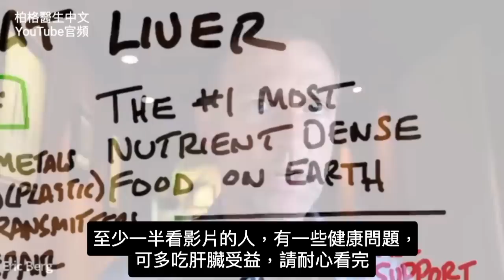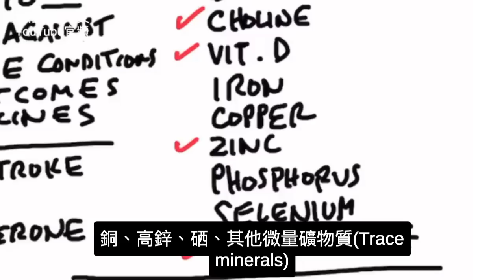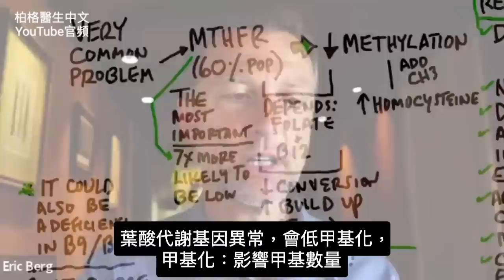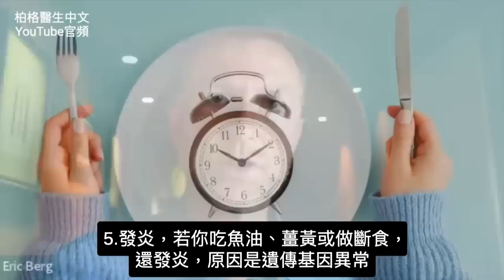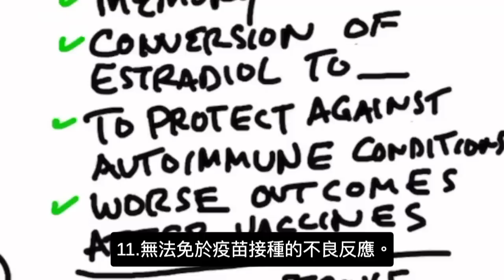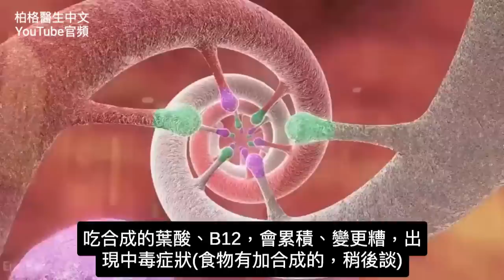要多吃肝臟？常見基因遺傳問題(葉酸代謝基因突變),自然療法,柏格醫生 Dr Berg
0:00 肝臟好處及為什麼要吃肝臟？
0:35 肝臟營養素
1:14 肝臟有毒嗎？
2:40 為什麼你應該吃肝臟
8:38 注意事項
11:25 了解更多排毒知識！

柏格醫生 dr berg 談:應多吃肝臟？肝臟是地球上第一高營養食物。

對於吃肝臟，人們有2個常見困惑：
1.肝含毒素很多，吃肝有毒素嗎？
實際上，肝臟不是毒素儲存地，
肝清除毒素，脂肪細胞才會儲存毒素。
2.常吃肝臟，導致某些營養素過量和毒性？
大量吃合成維生素，才會發生這種狀況，然而動物肝臟不含合成維生素。

常見遺傳問題(葉酸代謝基因MTHFR突變)，導致身體產生12個連鎖反應：
1.無法分解、無法利用鐵，同時有鐵過多、鐵過少症狀。
2.缺神經遞質，導致焦慮憂鬱
3.減弱DNA修復，尤其減弱預防癌症。
4.增加結腸癌風險
5.發炎
6.能量不足
7.減弱認知功能，尤其記性、專注、注意力
8.高雌激素，增加癌症風險
9.低睾酮
10.無法預防自體免疫病
11.無法免於疫苗接種的不良反應
12.增加中風風險

修復遺傳基因突變(MTHFR)：
1. 吃天然的大量葉酸(folate)、B12。
2. 但吃合成的維生素，會使情況更糟。

吃肝臟是解決這個問題的最好食物，含大量葉酸(folate)、B12，及其他營養素。

若不愛吃肝，就吃含高劑量正確型態B12、B6和葉酸的補充劑。
注意事項有4個：
1.攝取更多葉酸(folate)、B12 的食物、營養品
2.避免吃加了合成葉酸、B12的營養品、食物
3.盡量減少飲酒
4.不吃合成維他命

艾瑞克柏格(Dr Eric Berg)醫生介紹：
56歲，脊椎醫生， 他是弗吉尼亞州、加利福尼亞州和路易斯安那州的3州脊椎科醫生，￼執照一直維持有效。他是全球知名的健康生酮飲食和斷食專家，也是《新體型指南》和KB Publishing出版書作者。